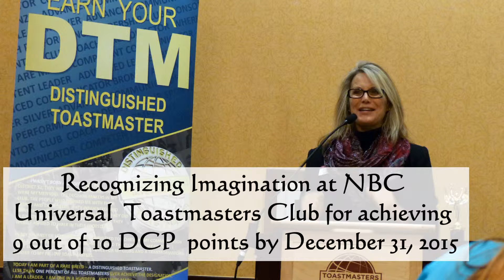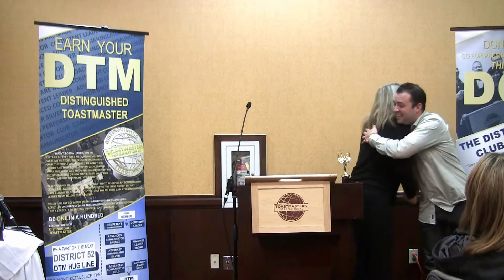Imagination at NBC Universal Toastmasters Recognized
Janet Walters, DTM, the District 52 Director for 2015-16 recognizes Imagination at NBC Universal Toastmasters for achieving 9 out of 10 DCP points by 12/31/15